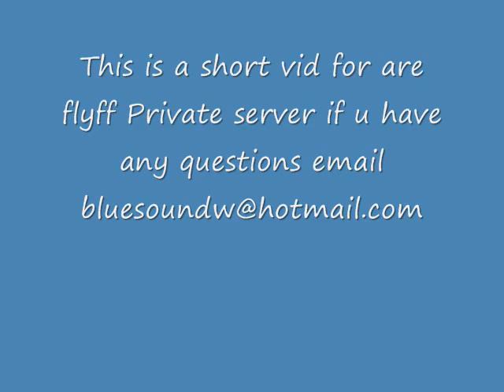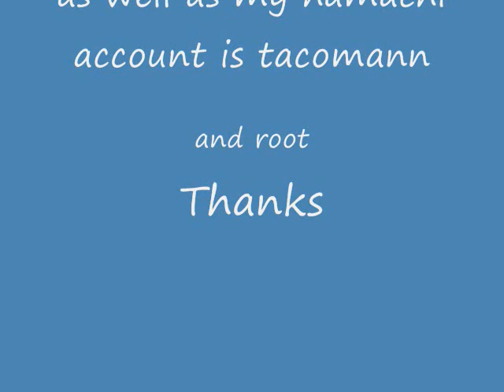FFO Pt. 2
the last video sucked this is a remake with more picks and stuff are p is 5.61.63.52 the rest is in my first vid FFO